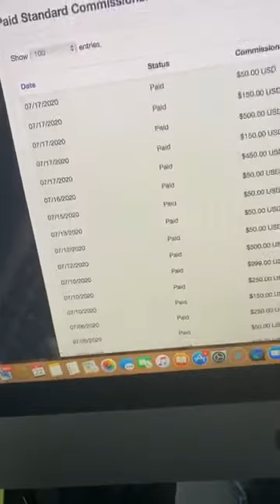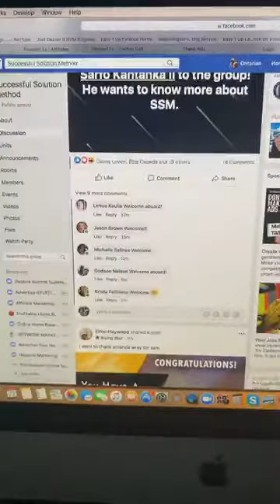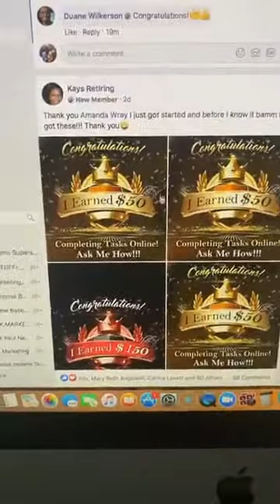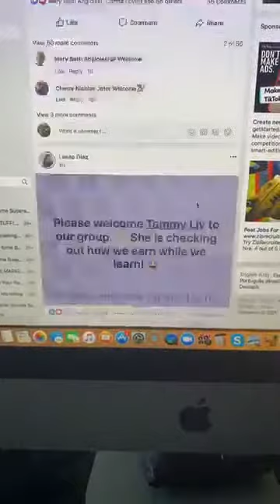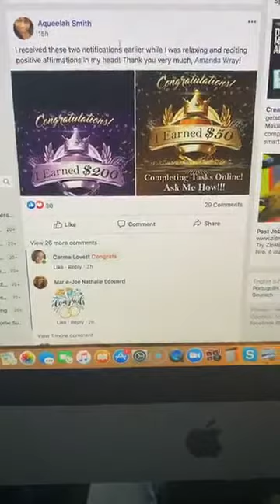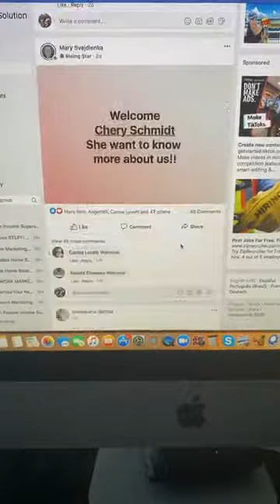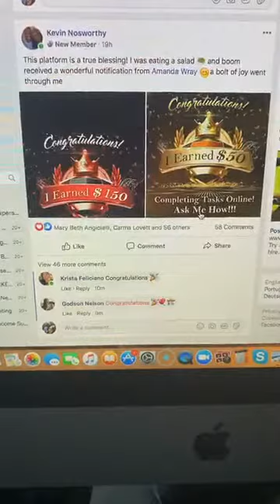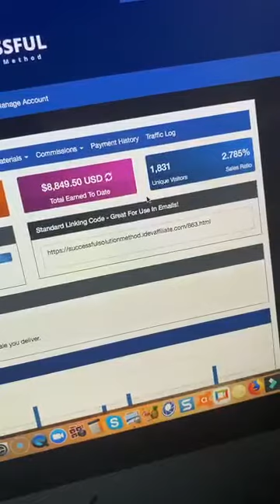Successful Solution Webinars, Testimonials, and $8,000+ Proof Review- Easy Way to Make Money Online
In this video learn about The Successful Solution Webinars, Testimonials, and $8,000+ Proof Review, and Learn The Easy Way to Make Money Online with Successful Solution Method.  Join my team below

Make sure to text "automation" to 90407

Successful Solution Method Testimonial Reviews
Best Home Business to Start During the Corona Virus
How to Make Money From Home During Quarantine
How to Make Easy Money Online During The Coronavirus Pandemic
Best Way to Make Money From Home During Quarantine
Best Passive Income Home Based Business
Best Way to Make Passive Income From Home
Top Work From Home Business Opportunity
Successful Solution Method
Amanda Wray
Successful Solution Method Review
Successful Solution Method Scam
How to Make Passive Income Online
Successful Solution Method Reviews
Successful Solution Method Testimonials
Passive Profits Review
Passive Profits Scam
Passive Income Guru
Profits Passport
Best Way to Make Passive Income Online
How to Make Easy Money Online From Home
Best Online Home Based Business to Start For Newbies
Best Home Based Business to Start From Home
David Dekel Profits Passport
Forsage ETH Scam Review
How Does Successful Solution Method Work
Best Passive Work From Home Business Online